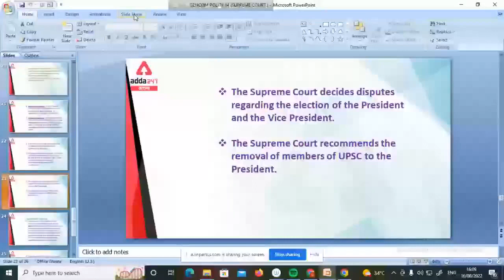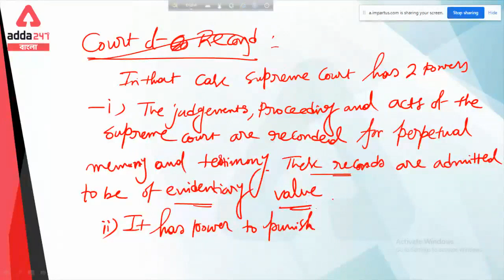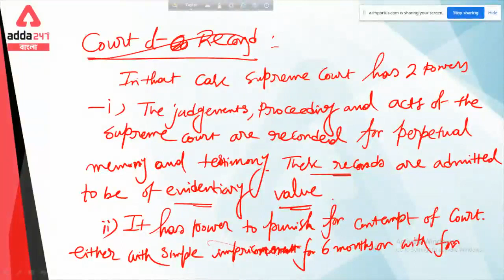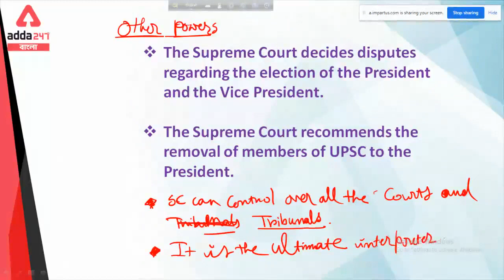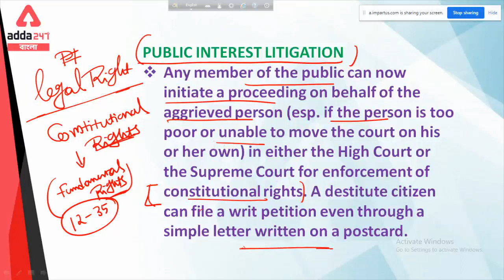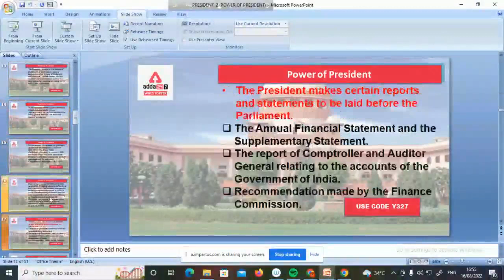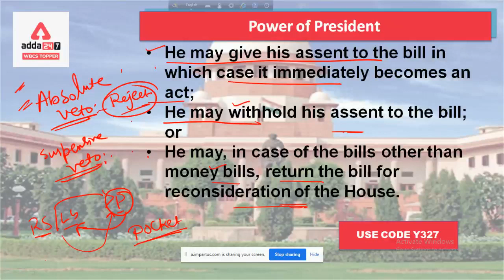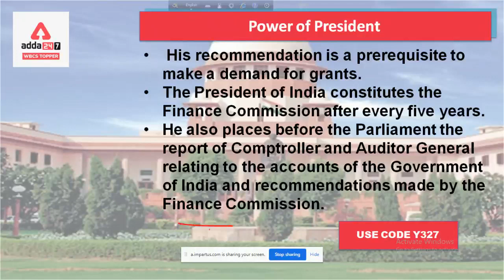Target WBCS 2023 (Pre + Mains) | Polity | Supreme Court | Free Demo Class | Adda247 WBCS Topper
Adda247 WBCS Topper is India's Best Government Exam Preparation Channel in the Bengali language. If you are preparing for WBCS exams, then Adda247 WBCS Topper is the best place for you.

Duronto WBCS | WBCS 2023 (Pre + Mains) Complete Batch in Bengali | Live Classes

We don't need to be great to start, We just need to start to be great. Here we Adda247 WBCS Topper are going to make this line real for all WBCS aspirants by providing free crash course of a total 180 hours, an effective journey from WBCS preparation to WBCS success. As the WBCS exam date 2021 has been officially announced by WBPSC which is clearly mentioned through WBCS notification of  WBCS Prelims 2021 exam date and WBCS Mains exam. All the aspirants will be provided with WBCS strategy, WBCS booklist, WBCS motivational videos, WBCS success story, WBCS interview skills along with the information regarding WBCS form fill up 2021 WBCS salary, WBCS job profile and expected WBCS cut off. We believe this free WBCS online coaching will be the greatest scenario of huge success which will definitely be achieved by all WBCS aspirants as anything that is conceived by a human mind can be achieved in reality - John Petrucci